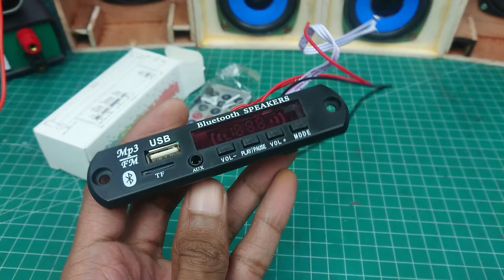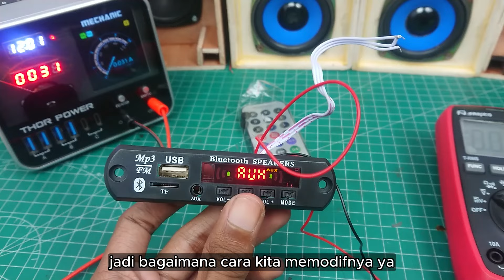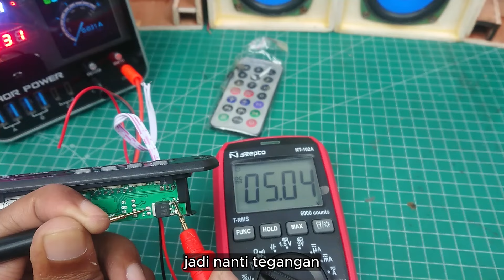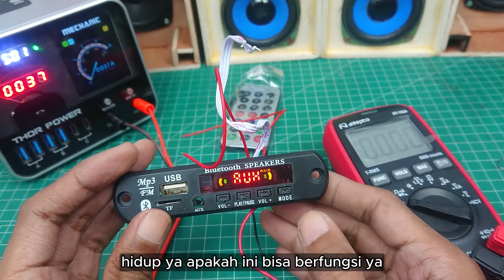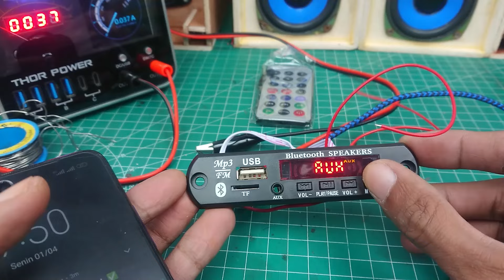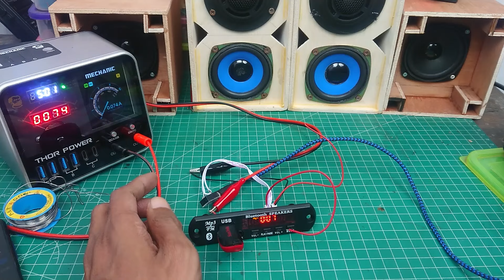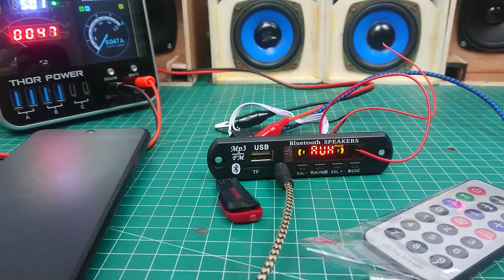Pasti Semua Bisa Melakukannya . Modif MP3 Bluetooth dari 12V ke 5V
Cara melakukan modifikasi Modif MP3 Bluetooth dari tegangan 12v menjadi 5v